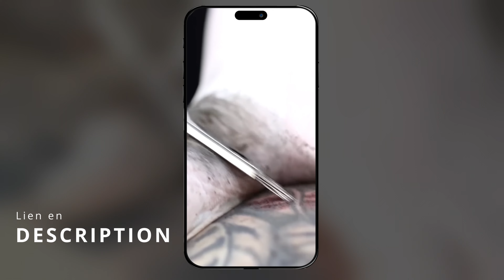Dessiner une Carpe Koi Japonaise facilement I Tatouage traditionnel Japonais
Salut à toi, dans cette vidéo courte je t'apprends comment dessiner en moins de 6 minutes une carpe koi Japonaise, présente dans tellement de mythes, mangas, films et séries.

► Feutre à Alcool que j'utilise le plus
► Feutre à Alcool pour Débutant
► Feutre à Alcool couleur peau
► Aquarelle favorite
► Pinceau Aquarelle
► Papier pour l’Aquarelle
► Tablette Lumineuse
► Ma tablette graphique de bureau
► Ma tablette graphique Nomade
► Papier Bristol pour feutre à alcool
► Mon carnet à Dessin
► Feutre noir (Liner)
► Feutre noir Pas cher (Liner)
► Feutre blanc pour les reflets et autre
► Mon Critérium
► Ma Gomme
► Mes crayons de couleur
► Mes Posca (Feutre peinture)
► Crayon de couleur Pro

► Mon Setup :

► Mon ordinateur - Macbook Air M1
► Mon Micro
► Mon appareil photo Caméra
► Bras Flexible
► Pied pour le téléphone